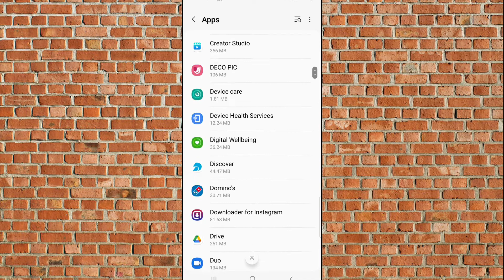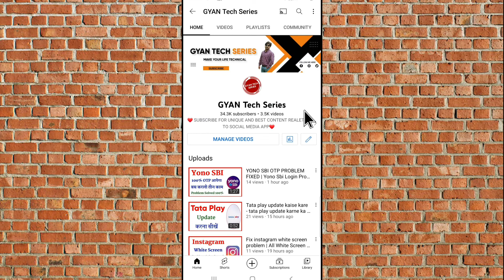Google pay uninstall nahi ho raha hai | how to fix google pay app uninstall problem solved